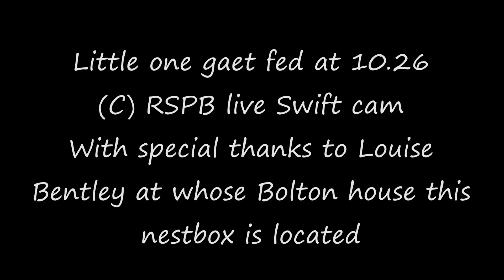(C) RSPB live Swift cam Little one gets fed at 10:26 16th June 2024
And at 14:14 he wiggles his rear end over the nest edge and does a poo!